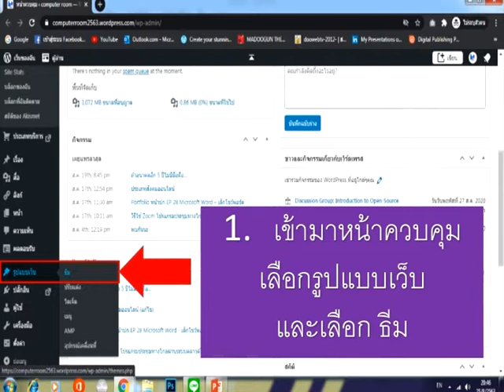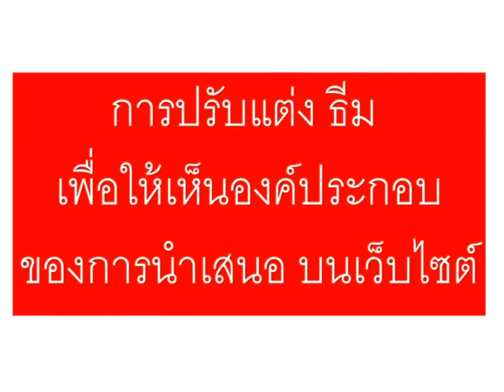สอนแบบวุดวุด Iตอนที่ 3 การเลือก ธีม ใน wordpressI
CLIPVDO  การศึกษา
Product BY สถานีแบบวุดวุด
ประเภทCLIPVDO ความรู้
Fisrt RUN 16/11/63
Present CLIP สาระความรู้